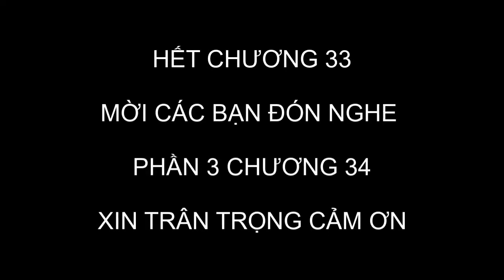CHƯƠNG 33 - TÂY SƠN BI HÙNG TRUYỆN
Đọc chuyện Tây Sơn bi hùng truyện - Tác giả: Lê Đình Danh; phần 2 chương 33